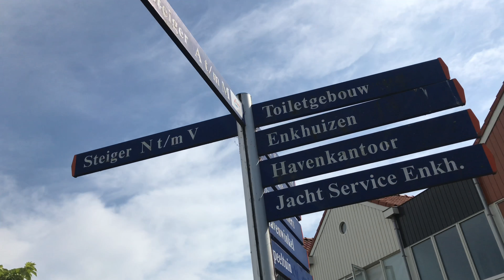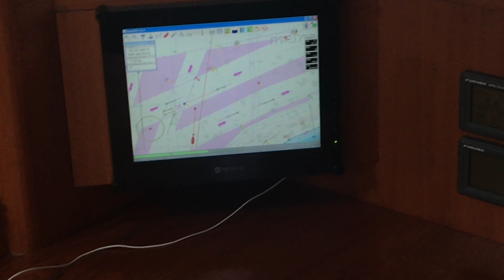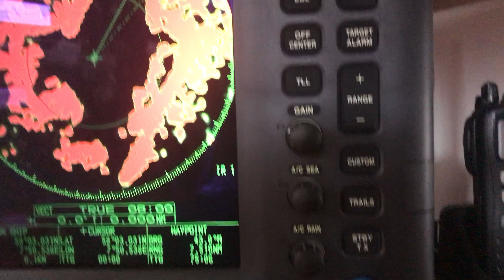Dixbay sailing to Norway Vol.2 (Enkhuizen - Kristiansand)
Music by: Jelle Slump (Wanderlust ft. Aidan O Brien) & Coldplay (adventure of a lifetime)